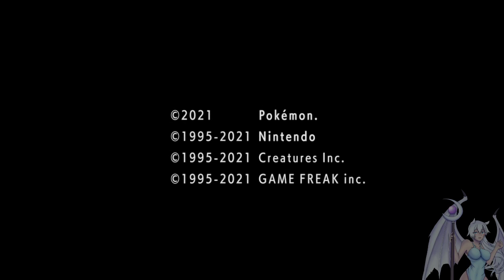Pokemon Brilliant Diamond SEXY ATHLETIC GIRL VS DA MOONBAT!